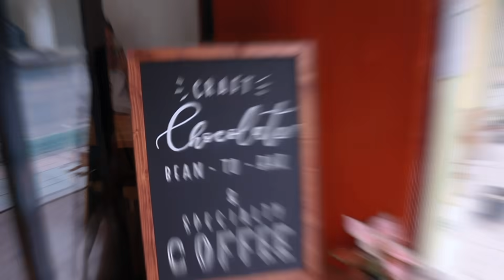VLOG 034 l [Part 2/2] 16 ร้านเด็ด One Day Extreme Eat จัดหนัก @เสาชิงช้า l Kia Zaab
Vlog ภาคจบของ 16 ร้านเด็ด ละแวกเสาชิงช้า บอกเลยว่า อิ่ม แน่น จุก แบบจริงๆ จังๆ และมาพร้อมกับแขกรับเชิญพิเศษ ที่มาต่อเนื่องความ Extreme Eat กับ น้องโก้ Channel : YoomiinGo หรือหลายๆคน คงรู้จักในนาม โก้ B-Mix อดีตบอยแบนด์ ค่ายลาดพร้าวนั่นเองจ้าาา เห็นมะว่า พิเศษจริงๆ

ก็เอาเป็นว่าเข้าไปดูกันเอาเองละกัน ว่าย่านเสาชิงช้า ยังมีร้านเด็ดๆ อยู่อีกหลายร้านกันเลยทีเดียว แต่เอาจริงๆนะ มันยังไม่หมดหรอก ยังมีอยู่อีกหลายร้าน ที่อร่อยๆ แต่ชั้นกินไม่ไหวแล้วแก เห็นใจชั้นเถอะ 555

แล้วถ้าใครชอบ Vlog ภาคจบนี้แล้วล่ะก็ อย่าลืม กด Like & Share นะจ๊ะ และต้องอย่าลืม Subscribe แล้วกดกระดิ่งตามด้วย แล้วเจอกันใหม่ Vlog หน้านะจ๊ะ จุฟๆ

ลูกชิ้นหมูแพร่งนรา (ลูกชิ้นนางฟ้า)
ธัญทิพย์ บะหมี่กวางตุ้ง : ไม่มีแผนที่ เพราะเป็นร้านรถเข็น เดินเลยร้านบัวลอยเกตุแก้วไปทางศาลเจ้าพ่อเสือนิดเดียว